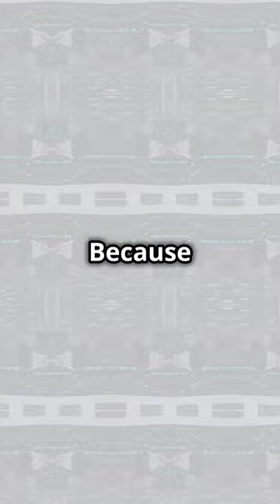Alberta employers rely more on temporary foreign workers for business roles